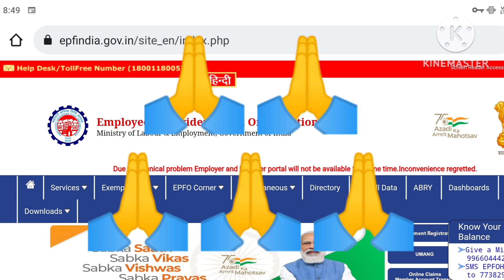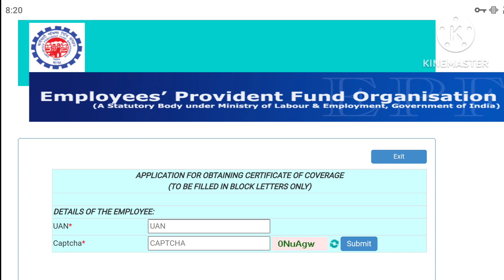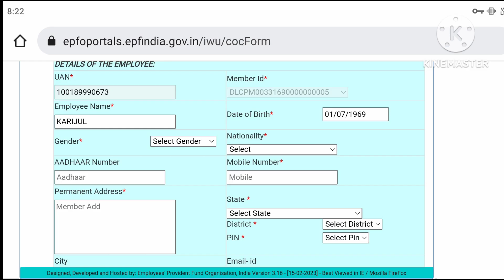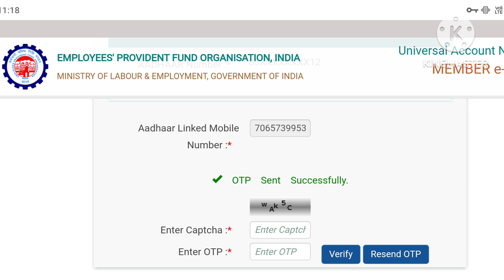PF-UAN में नाम,जन्म तिथि Mitmatch है | तो कैसे पता करे सही नाम,जन्म तिथि | UAN Activate करने के लिए!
Hello frnd kaise ho aap sb log frnd aaj ki meri yeh video apke liye bhut khas hone wali h kyoki frnd aaj ki es video me main apko batunga ki UAN number Activate karne ke liye PF me apna shi naam or dob of birth kaise pta kare wo bhi bina company ke khud apne mobile se esliye frnd video ko last tak jarur dekhe..!

Video viral tags :- 👇👇

pf me naam kaise badle,
uan activate kaise kare,
uan activate nahi ho raha hai,
pf me dob kaise pata kare,
uan,
pf me naam kaise sudhare,
pf me naam kaise shi kare,
pf me naam kaise theek kare,
pf me dob change kaise kare,
uan name correction online,
pf me naame kaise badle,
uan activate problem,
pf me name and dob pata kare 2023,
uan activation name mismatch,
uan activation name does not match,
uan activation,
pf mein naam aur date of birth kaise change kare,
uan number kaise pata kare,
pf me name kaise change kare,
uan me name kaise change kare,
pf me correction kaise kare,
pf uan me name dob kaise pata kare online,
pf me wrong update name ko kaise pata kare,
uan number ka name date of birth kaise pata kare,
date of birth does not match with the available date,
uan activation name does not match unified portal,
date of birth does not match uan,
date of birth does not match authorized signature,
uan activation date of birth does not match,
how to fix date of birth does not match,
pf ka balance kaise check kare,
pf me kyc kaise update kare,
kaise pata kare pf me kyc,
epf me date of birth kaise change kare,
kyc check kare pf me,
pf account me date of birth kaise change kare,
pf khate me nominee kaise check kare,
pf me nominee kaise check kare,
pf me kyc ki history kaise check kare,
rejected by bank due to name mismatch,
pf bank kyc rejected name mismatch,
pf bank kyc rejected due to mismatch in name,uan activate problem,
pf me galat date of birth kaise pata kare,
pf me date of birth kya hai kaise pata kare,
bina pf office gaye date of birth pata kare,
uan me date of birth kaise change kare,
how to activate uan number without date of birth,
pf kaa date of birth kaise pata kare,
pf account me date of birth kaise thik karen..!